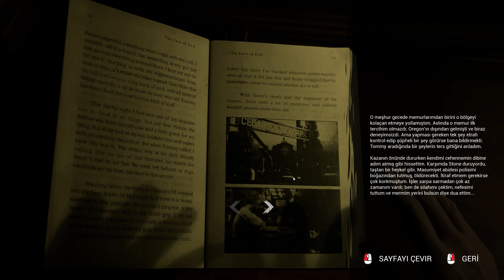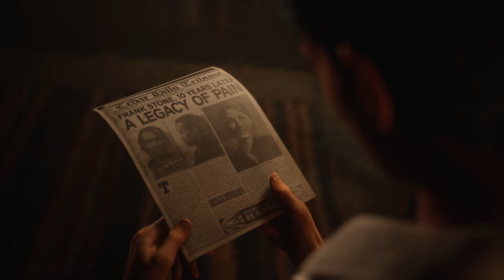The Casting of Frank Stone Bölüm 4 These Walls Have Eyes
Merhaba Ben Oktay Yılmaz ,YouTube Oyun videoları, burada. YouTube da sizlerin de desteği sayesinde büyük bir aile olmamızı hedefliyorum. Her gün yeni video yüklüyorum. . Kanalımda ​​ gameplay ​ gaming​

Frank Stone'un gölgesi, şiddet dolu geçmişiyle temelli değişen kasaba Cedar Hills'in üzerinde. Stone'un kana bulanmış mirası, bir grup genç arkadaşın keşfetmek üzere olduğu gibi derin yaralar açarak aileler, nesiller ve hatta gerçekliğin dokusu üzerinde izler bırakıyor.

Videoyu Beğendiyseniz ;